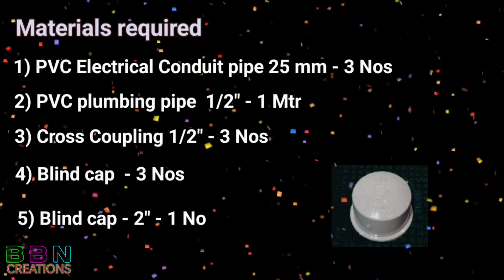How to make Digital Christmas Tree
In this DIY video I am explaining How to make Digital Christmas Tree.
No need to cut tree banges during Christmas. In this project I have used Electric wiring pipe instad of water pipe because of its cost is almost 1/3rd less.

Chapters:
Materials required 0:05
Frame making process 0:20
PVC pipe bending process 1:16
Top cap making proces 1:57
Assembling Process 2:36